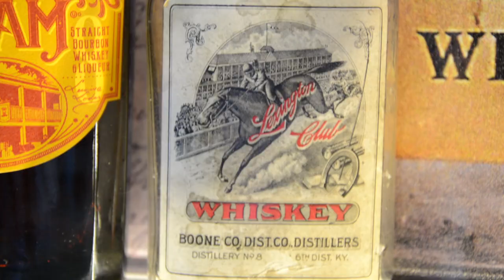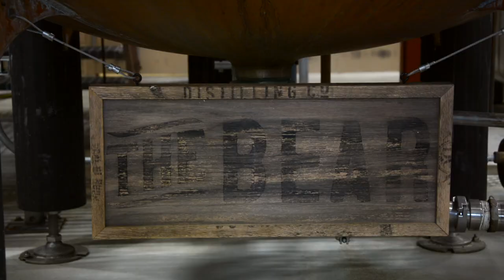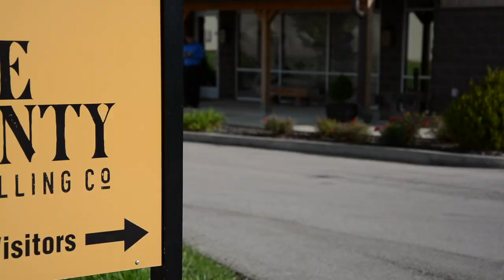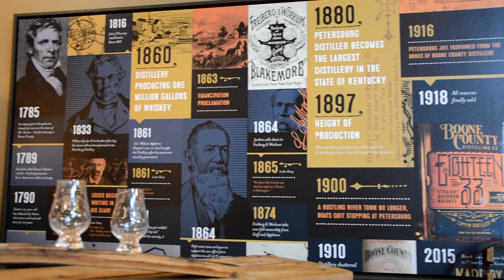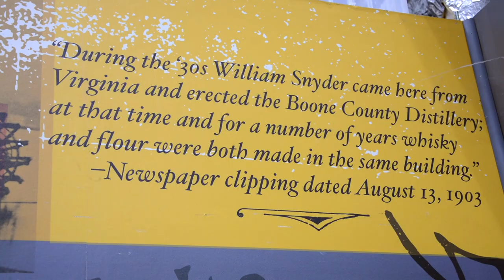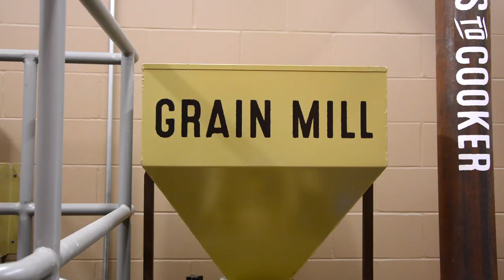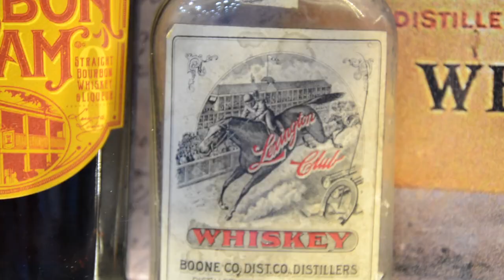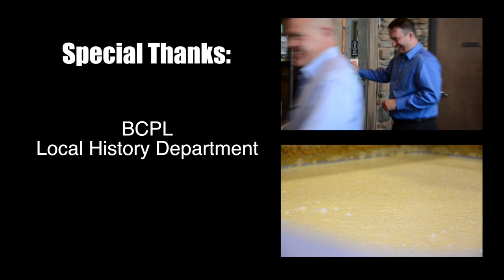Innovators & Creators Podcast #6 - Boone County Distilling Company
Here's our sixth episode of Innovators & Creators, featuring Boone County Distilling Company.  We dive into the history of bourbon in Boone County and the connection to the old Petersburg Distillery way back in the 1830s.  If you're into Kentucky bourbon history, this episode is for you!